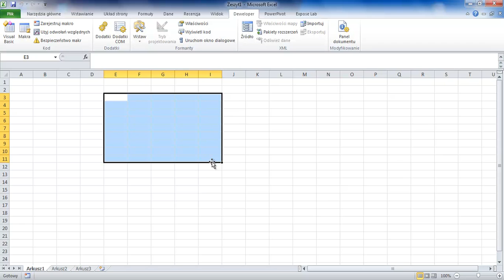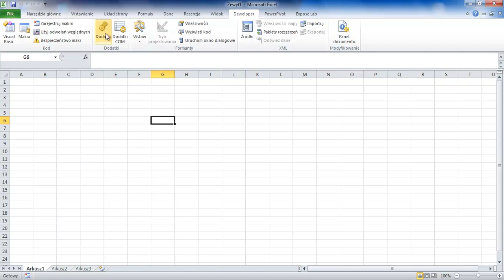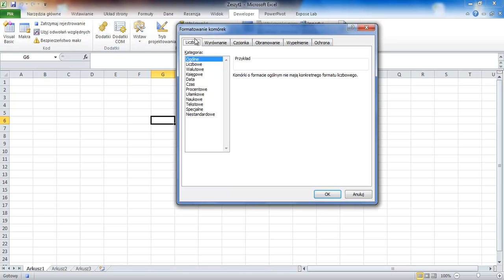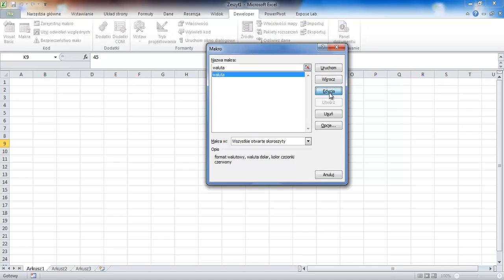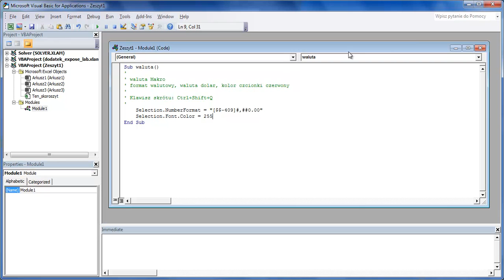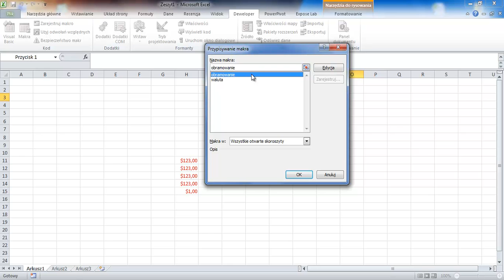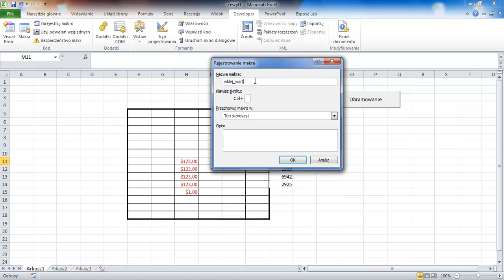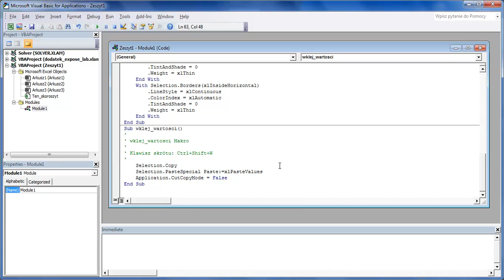Kurs Excel Zaawansowany - [lekcja #37] - Rejestrowanie makr